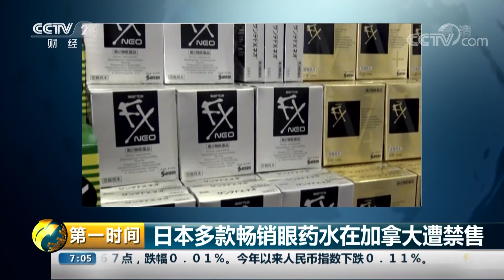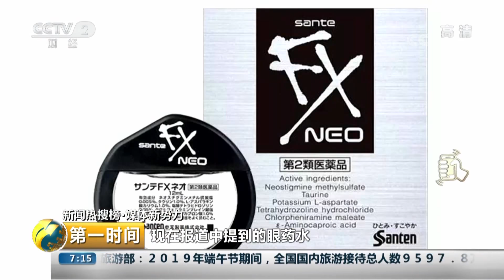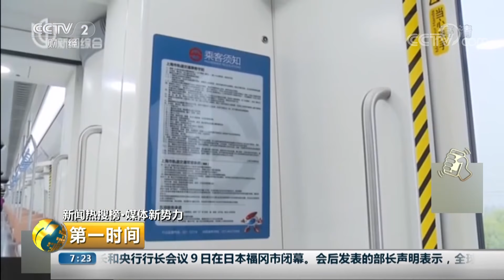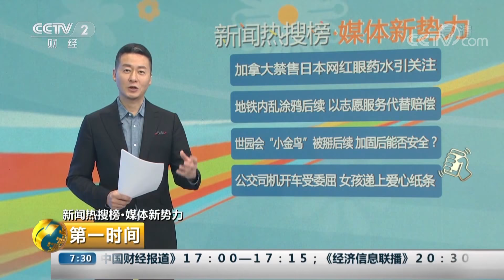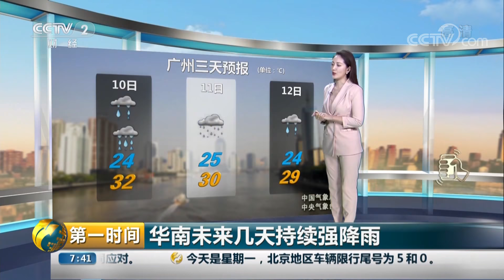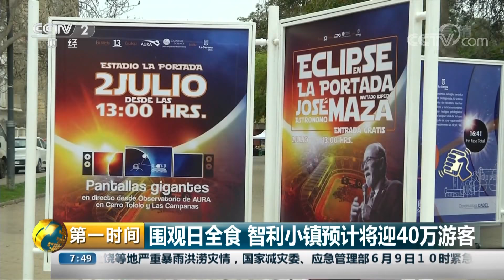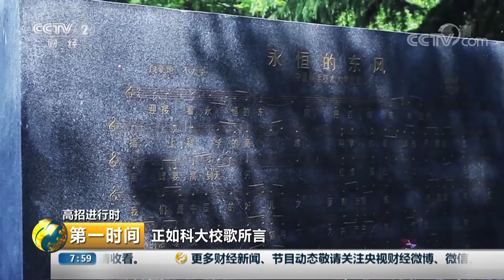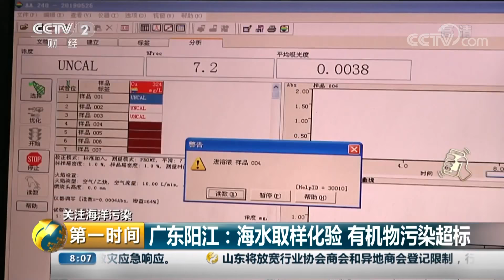《第一时间》互动话题：地铁涂鸦被罚志愿服务 你怎么看？ 20190610 1/2 | CCTV财经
本期节目主要内容： 互动话题：地铁涂鸦被罚志愿服务，你怎么看？新闻热搜榜·时事，银保监会：包商银行流动性整体充裕；新闻热搜榜·时事，银保监会：中小银行总体风险完全可控；新闻热搜榜·时事，应急管理部：前五月全国发生火灾11.59万起。